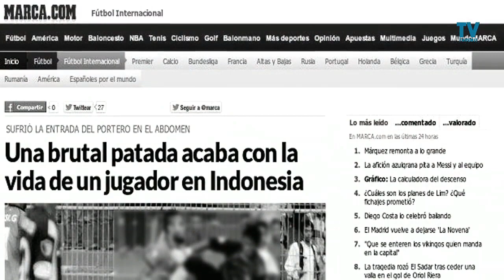Kejadian di Lapangan yang Tidak Disangka...!! Para Pemain yang "Pergi" dan Mengejutkan Sepak Bola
Pemain yang tiba-tiba pergi dan mengejutkan sepak bola nasional
eri irianto, legenda persebaya no 19 dan beberapa pemain sepak bola lain yang mengalami kejadian di lapangan.
eri irianto pernah bermain untuk petrokimia,persebaya, kuala lumpur fa dan timnas indonesia di kualifikasi piala asia.